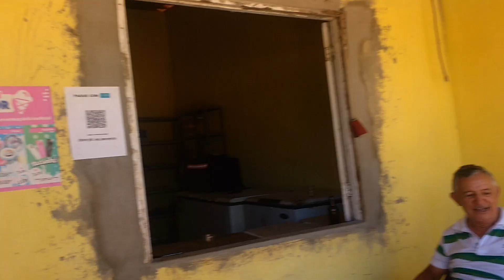SÍTIO TAPUIO DE PARAJURU Beberibe